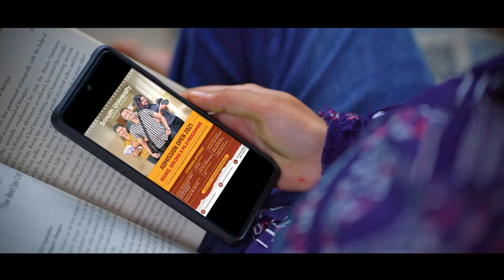UGC RECOGNISED, SRINATH UNIVERSITY;UG,PG,DIPLOMA,Ph.D;ADMISSION OPEN 2022;SCHOLARSHIP ASSURED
Recognised from UGC,"Srinath University", is focussed to enhance the quality of life with Quality Education. Join us , Together we will make a difference.

Campus @ Adityapur, Jamshedpur.